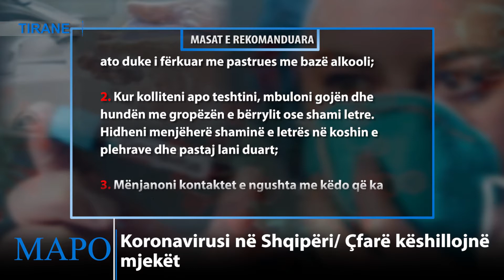Koronavirusi/ ISHP: Masat që duhet të merrni, si mund ta parandaloni prekjen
MSHMS rekomandon qytetarët që kanë udhëtuar në vendet e prekura dhe kanë shenjat e infeksionit viral të telefonojnë 127 për të marrë udhëzimet e duhura se si të veprojnë mbështetur në gjendjen e tyre shëndetësore.